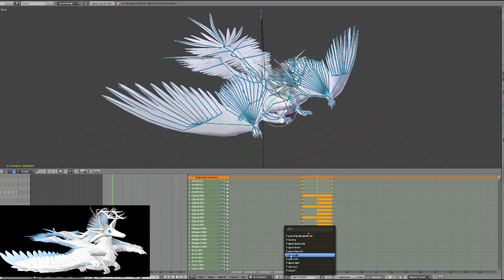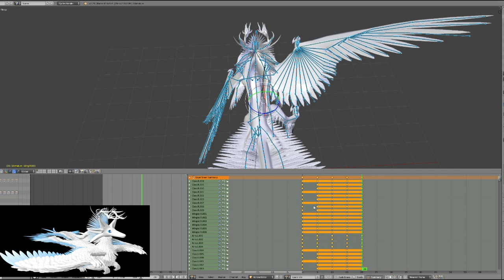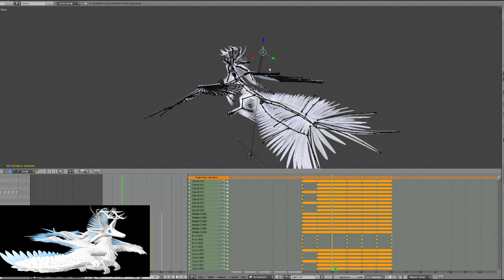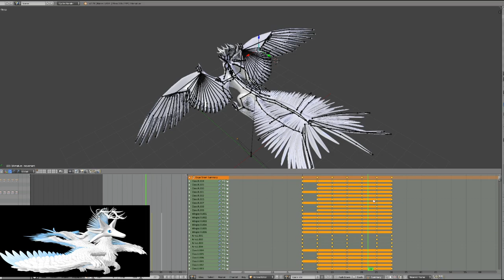Outer Space Idle Animation Process Timelapse: How I Animate My Original Character Rapterokin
In this video, I work on the idle movement animation, for my original character, Rapterokin. If you have any questions regarding how my animation process is done, or if you want to learn more about the lore of my characters and fantasy world building, feel free to leave a comment with questions. This video showcases a part of my 3D animation and character design process in Blender, a free and open-source 3D computer graphics software. The work was done on 4/14/2024.